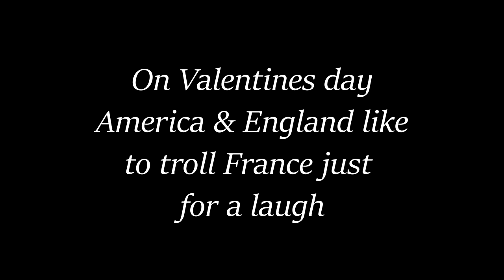{MMDxAPH} ~ When England & America troll France on 14th Feb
Lol XD

Credits time ~
Models - Kanaha/YM, Zeze and hana/edit by Levi Jones
Motion -  Ayden Stryker
Stage - BTA/amiamy111 and KANATA

Effects - ToonShader (For England's eyes), SeriousShader, AdultShader, ToneMap V7.1, Earthquake and ik_Clut.

LeanneVlogzFilmz xxx